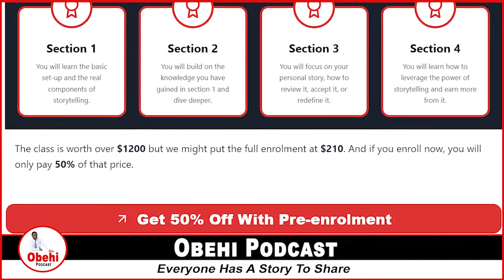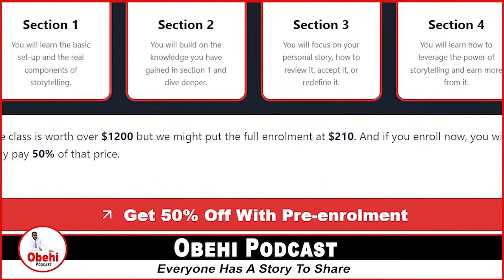Dr. Egodi Uchendu On The Role Of History In Building The Nigerian National Identity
Dr. Egodi Uchendu is a lecturer at the University of Nigeria, Nsukka. Her research interests include African and Nigerian History, Women's History, and Islamic Religious Conversions. In this episode of Obehi Podcast, Dr. Egodi Uchendu talks about the role of history in building the Nigerian national identity.